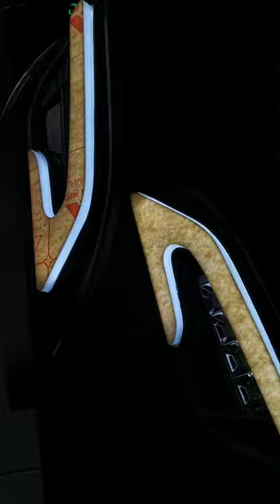lampu bemper set A2. harga pelajar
lampu patriot set kumis
standart
custom rgb